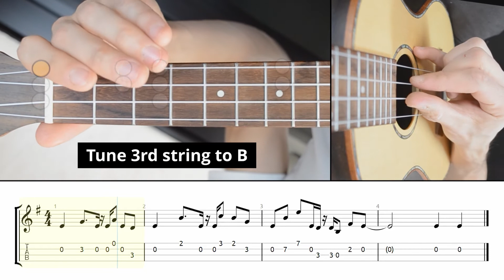Crazy Frog - Axel F on Ukulele (LESSON 4)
In this lesson we gonna learn how to play this melody on ukulele

0:00 How it sounds
0:16 Slowly (fretboard view)

ukulele, lesson, tutorial, tab, melody, fretboard, theory, music, crazyfrog, axelf, укулеле, укулелеуроки, крейзифрог